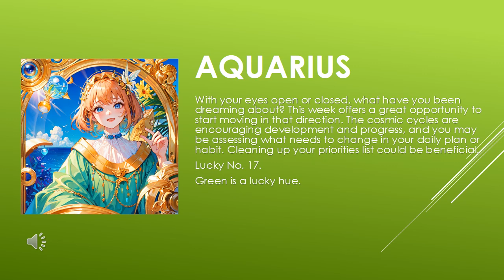Are the starts in your favor? | Today's Horoscope | 06th July 2023 | Daily Aquarius Horoscope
zodiac
zodiac signs
zodiac signs tiktok
zodiac killer
zodiac signs tiktok most likely to
zodiac trailer
zodiac gd
zodiac academy
zodiac attraction
zodiac asmr
zodiac animals
zodiac academy review
zodiac aquarius
zodiac aries
zodiac boat
zodiac boyfriend
zodiac boyfriend tiktok
zodiac blowfly
zodiac best friends
zodiac beyonce
zodiac beds
zodiac buzzfeed
zodiac band
zodiac compilation
zodiac couples
zodiac cancer
zodiac compatibility
zodiac constellations
cancer zodiac sign
chinese zodiac
zodiac documentary
zodiac donuts
zodiac demons
zodiac diner scene
zodiac dayz
zodiac dates
zodiac drake
zodiac dresses
zodiac dynamics
zodiac elements
zodiac energy share latest news
zodiac emoji
zodiac ending song
horoscope
horoscope 2023
horoscope pinoy
pinoy horoscope
horoscope ngayon
horoscope tagalog
tagalog horoscope
filipino horoscope
kapalaran horoscope
horoscope 2023
horoscope cancer
horoscope sagittarius
horoscope by date of birth
horoscope scorpio
horoscope leo
horoscope aquarius
horoscope aries
horoscope asmr
horoscope astrology
horoscope app